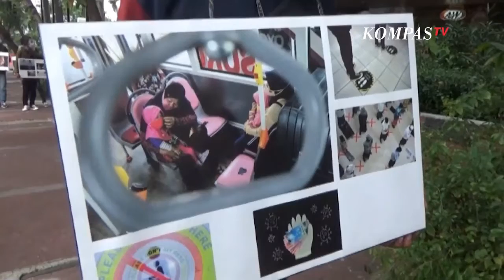Foto Jepretan Mahasiswa Ajak Warga Taat Prokes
SURABAYA, KOMPAS.TV  Banyak cara dilakukan, untuk memberikan edukasi maupun imbauan tentang bahaya Covid-19 kepada masyarakat.

Salah satunya, melalui karya foto dari mahasiswa kelompok hobi fotografi di Surabaya.

Mereka menggelar aksi pameran foto keliling untuk menyampaikan pesan positif, agar mematuhi protokol kesehatan guna melawan Covid 19.

Para mahasiswa ini tergabung dalam communication photography club.

Karya foto yang dipamerkan adalah seruan melawan Covid-19 di sepanjang trotoar pusat perbelanjaan di Surabaya.

Mereka berharap masyarakat mau melawan Covid-19 secara serius dengan mematuhi protokol kesehatan.

Mereka juga membagi  masker kepada warga yang melintas di jalan.

Aksi pameran foto keliling ini rencananya akan terus dilakukan dengan menyasar tempat publik di Surabaya.

Pemerintah terus menggaungkan pentingnya menjaga diri dari penyebaran virus corona, dengan memakai masker, mencuci tangan, menjaga jarak, menjauhi kerumunan.

Hal ini bukan hanya melindungi diri sendiri, melainkan orang-orang terkasih di rumah khususnya para orang tua.